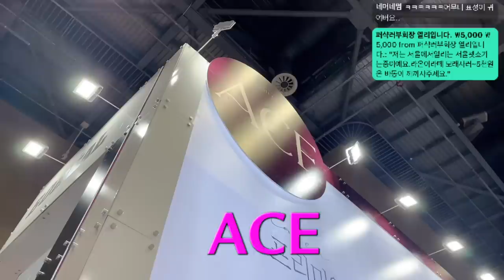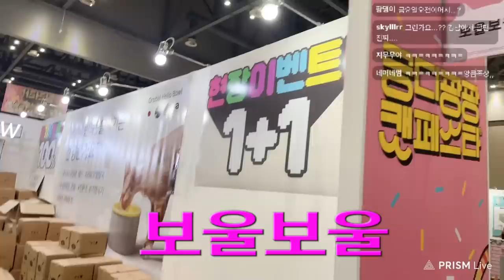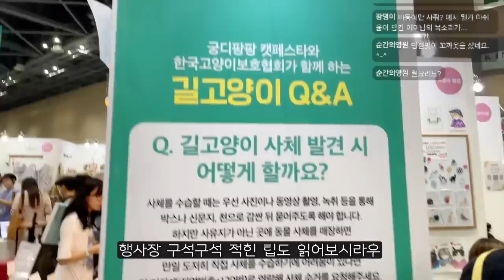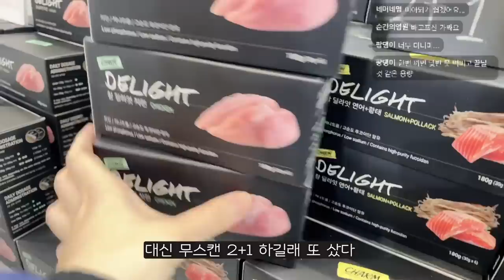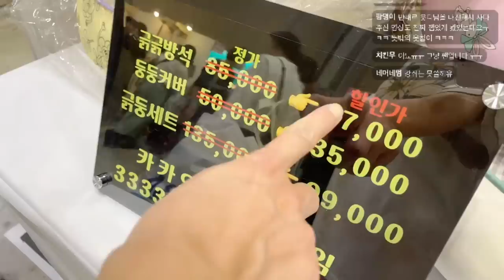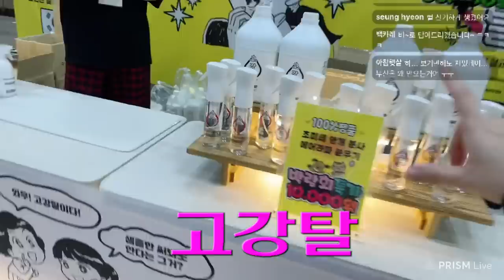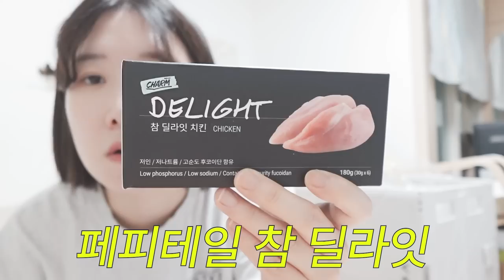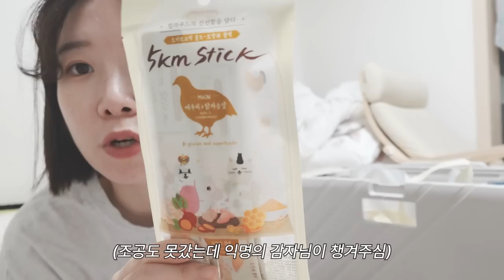오늘 아침에 다녀왔습니다..일산 궁디팡팡 캣페스타 털기🛒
궁팡은 일요일까지니까 가까우면 얼른 가보쇼!